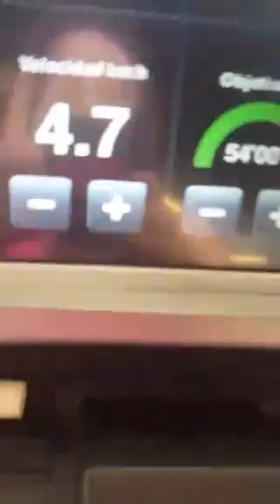Selene Luna Periscope En El Gym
Selene Paulina Luna haciendo un periscope mientras hacia ejercicio.